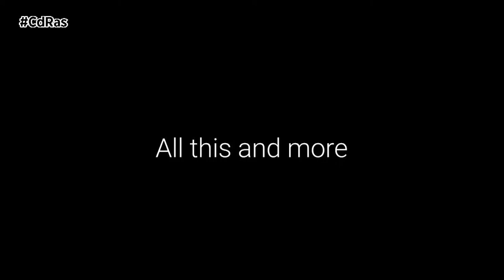LUJO Y TECNOLOGÍA-SAMSONITE MOCHILA INTELIGENTE | By CdRas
Conectada así es la nueva mochila inteligente de Samsonite que incorpora la última tecnología Jacquard de Google.  Un proyecto con el que el gigante de internet busca aportar tecnología y conectividad a prendas de vestir o todo tipo de accesorios.

Samsonite Konnect-i Backpack, es una mochila que permite controlar desde objetos domóticos de la casa hasta asumir características de smartphone con tan sólo realizar gestos. Para ello utiliza el chip de Jacquard by Google que debe estar conectado con la app en el móvil. El dispositivo transfiere datos mediante Bluetooth y a través del asa izquierda el dispositivo reconoce hasta cuatro gestos diferentes, que combinados, permiten controlar la reproducción del smartphone, invocar al asistente de Google, hacer un selfie, controlar luces, aceptar llamadas y muchas otras opciones más.

Samsonite Konnect-i Backpack ya está disponible en la web del fabricante de maletas y equipajes por un precio de 219 dólares para la versión estándar y 199 para la versión Slim.